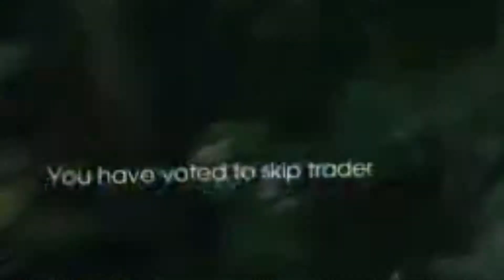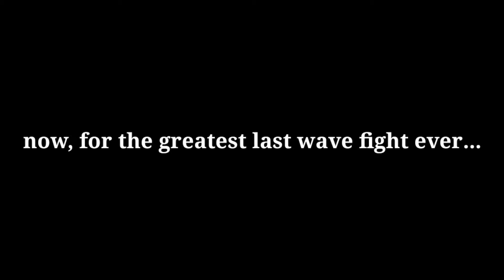Update!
Update on why I haven't been uploading.